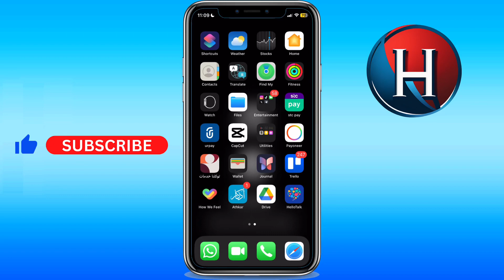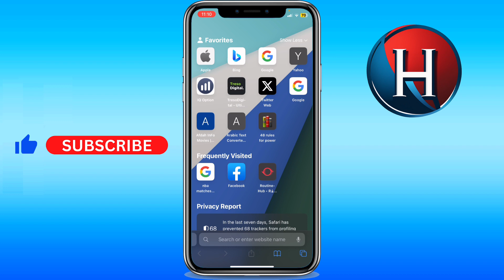How to clear tabs in Safari on iPhone [2 METHODS] (FULL GUDIE)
You'll learn how to clear all tabs on safari iphone. This works for how to close tabs in safari on iphone. Basically, how to clear tabs in safari on iphone. Enjoy!